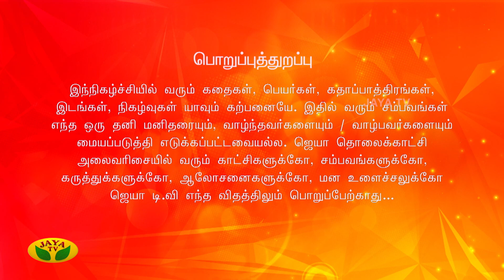கார்த்திகாவுக்கு காத்திருந்த அதிர்ச்சி... | Episode 84 | Subramaniyapuram | Jaya TV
Episode 84 | Subramaniyapuram | Jaya TV | கார்த்திகாவுக்கு காத்திருந்த அதிர்ச்சி... | Episode 84 | Subramaniyapuram | Jaya TV

Category Entertainment